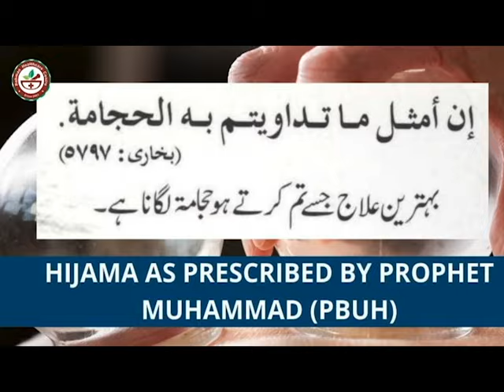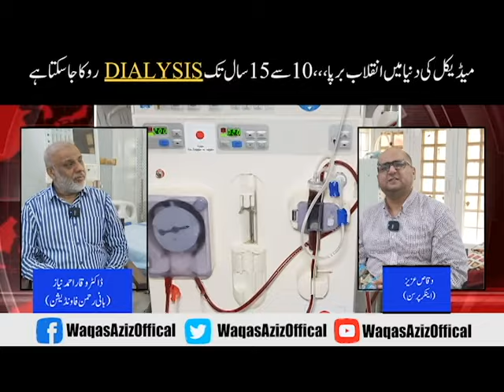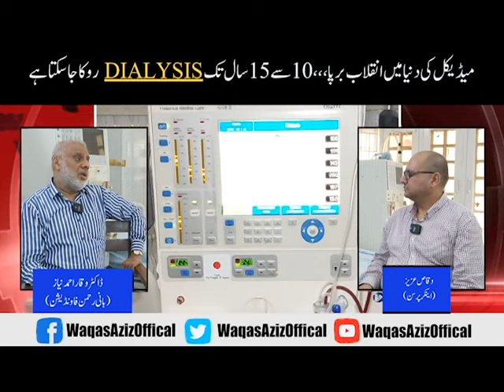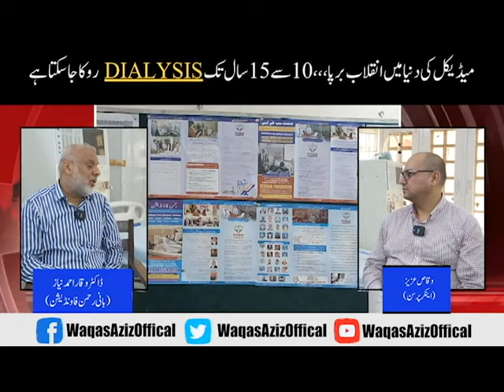Dr Waqar Ahmad Niaz Exclusive Interview Part 1l Waqas Azez Official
Waqas Azez is an Urdu Poet and Waqas Azez is an Urdu Poet as well. Waqas Aziz launched his YouTube with the name of Waqas Azez Official.